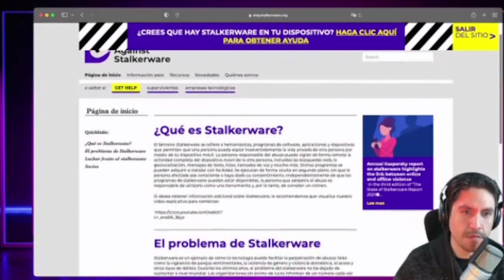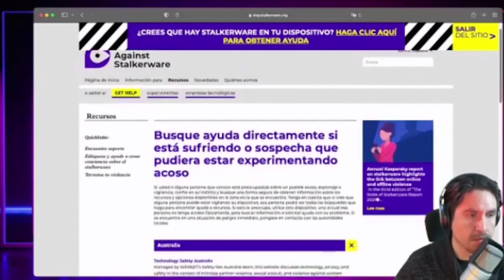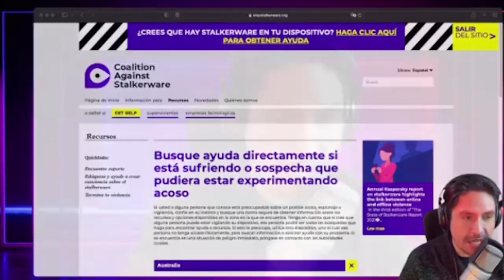¿Qué es Stalkerware? Y como detectar y evitar el acoso online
Conversamos con Carolina Mojica de Kaspersky para explicar sobre el Stalkerware. Programas creados para acosar y espiar a las personas a través de múltiples dispositivos.